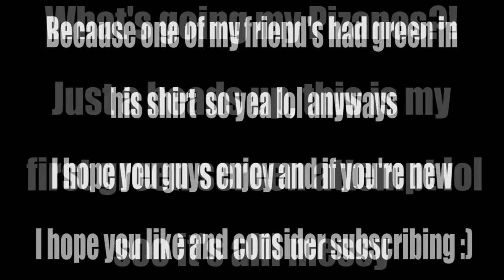F*&% 200cc (First Attempt) - Sage & Bros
Just like it says in the start of the video, this is my first attempt at green screen so it's a little messy and I apologize about that but besides from that Me and my bros ( close friends) play Mario Kart 8 for the first time together, Starting off with 150cc then ending at 200cc which is a pain lol but still was fun.

I hope you guys enjoy and I hope to see you Pizanos in the next video :)